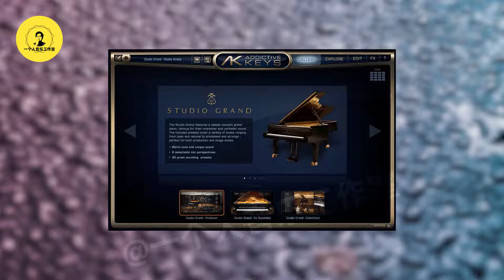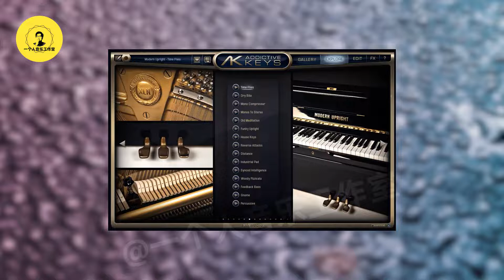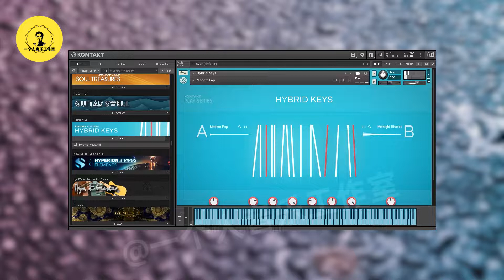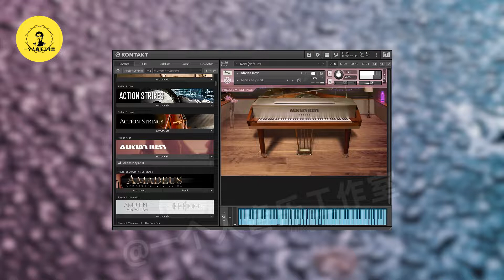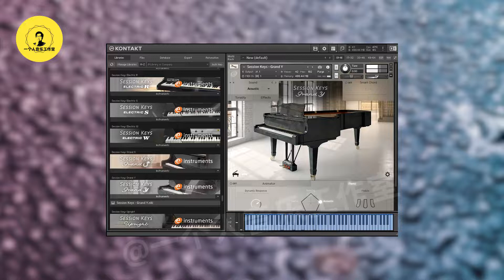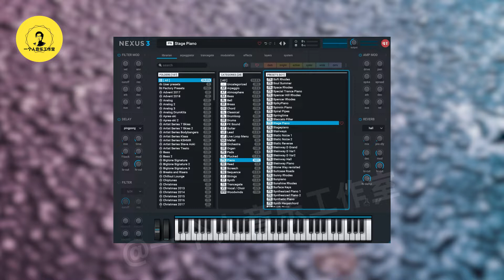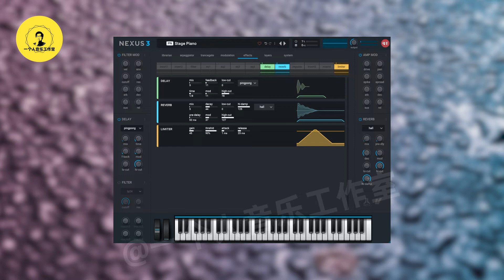哪种钢琴音色你更喜欢？常见钢琴音源大PK！